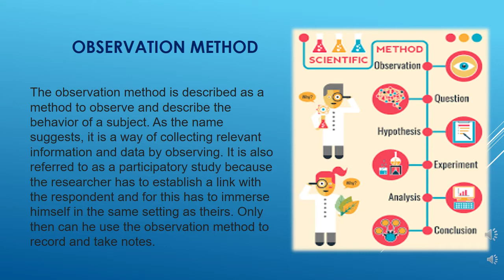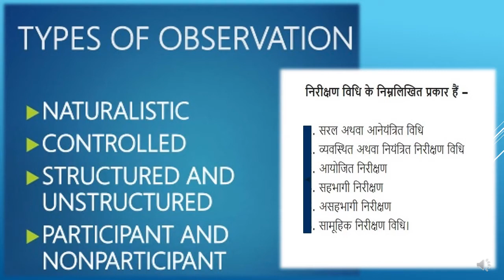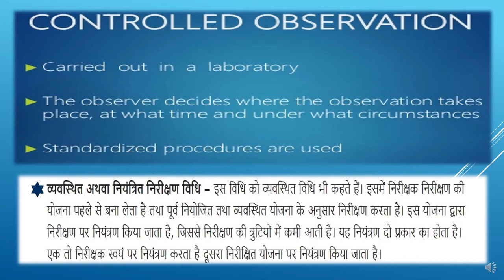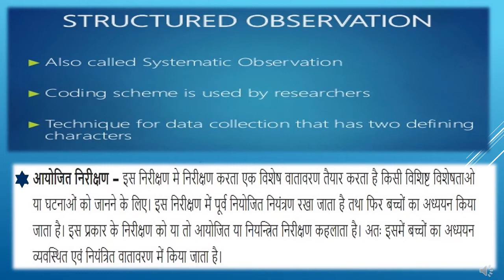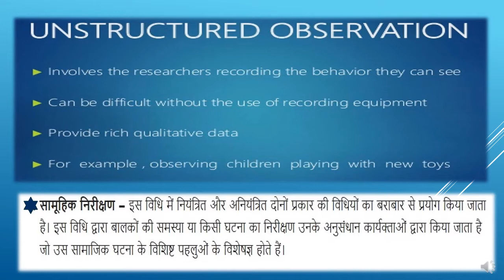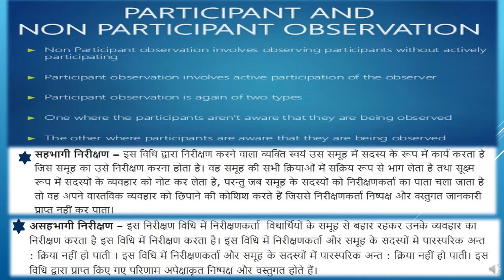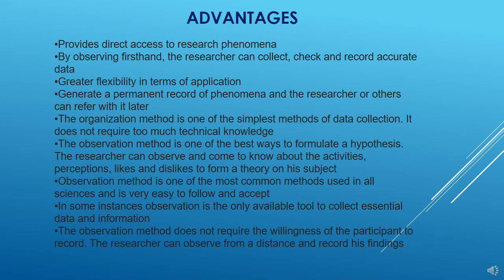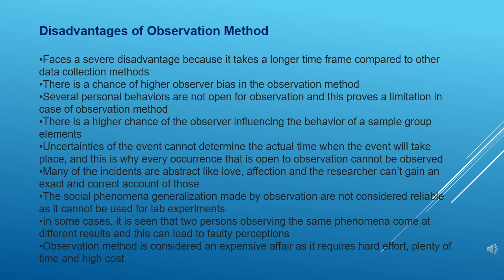D. El. ED. -1# METHODS OF INQUIRY @ RUCHIKA SHARMA